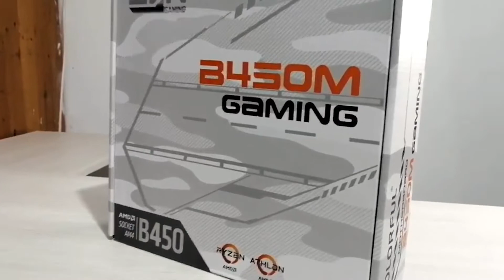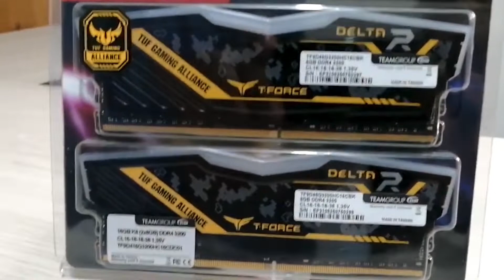ARMANDO MI NUEVA PC GAMER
Despues de tantos meses de espera por fin chicos estoy de vuelta en el canal. ahora si con setup renovado. Estoy muy emocionado por volver pero tambien algo nerviso, espero les guste mucho el video. Gracias a todos los que siempre se preocuparon por mi. Los quiero chicos :D